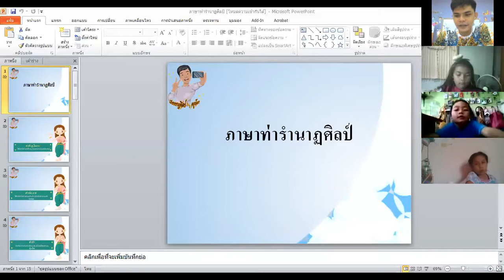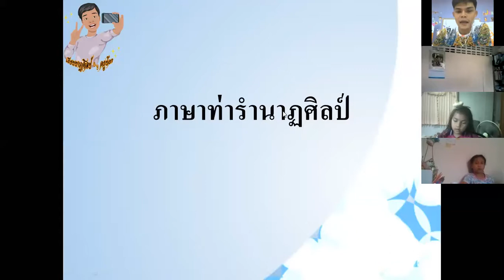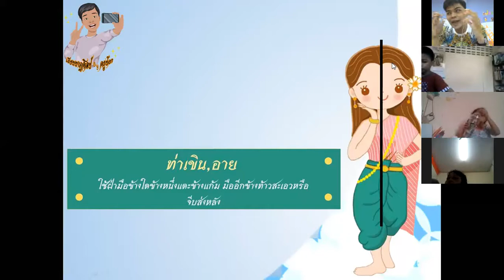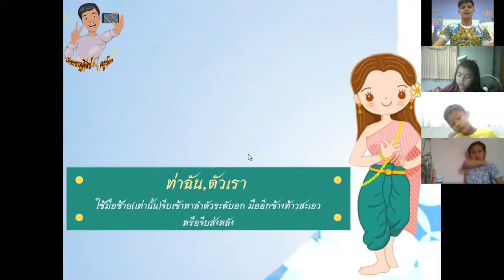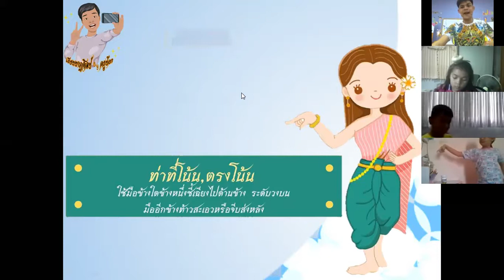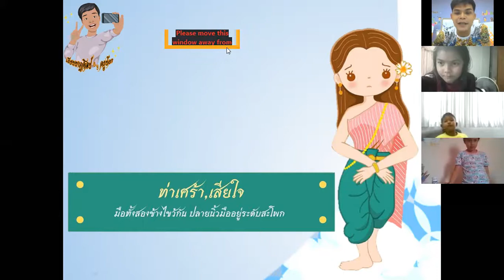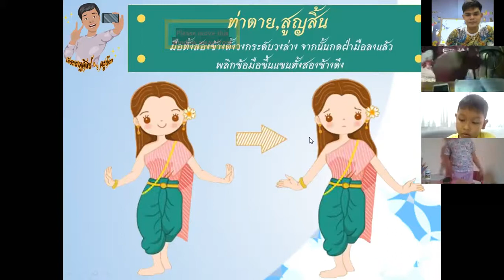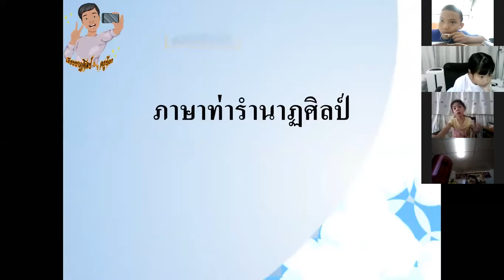VDO เรียนย้อนหลัง วิชานาฏศิลป์ ประถมศึกษาปีที่ 2 วันที่ 8 มิ.ย. 2563